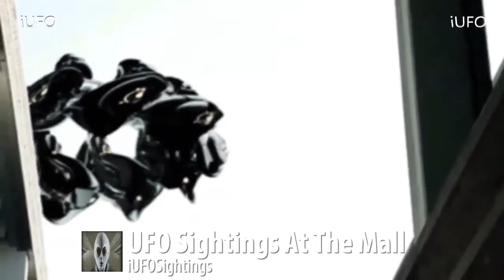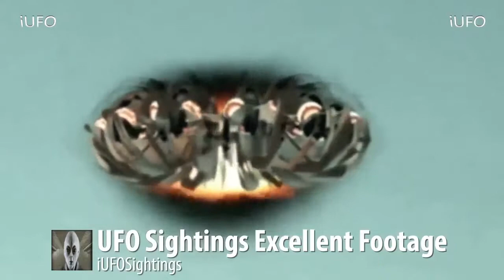自然ドキュメンタリー UFOキ2017年月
ドキュメンタリー2017 : 宇宙の 伝説の古代都市. この項目では、映像作品(documentary)について説明しています。サカナクションのアルバムに.